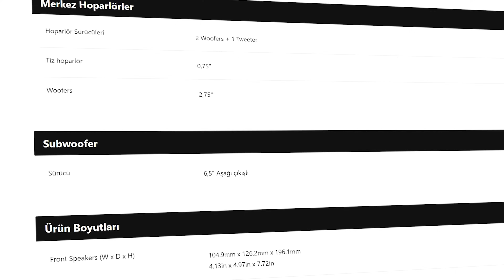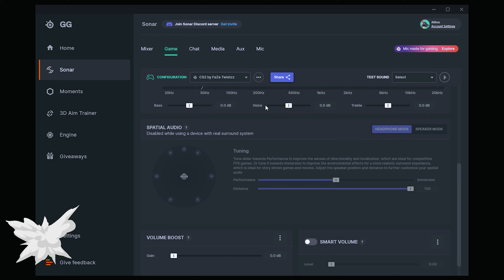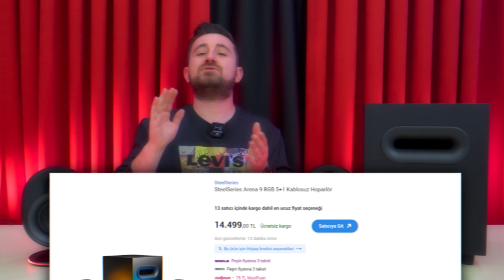KOMŞULARINIZ BU VİDEOYU GÖRMENİZİ İSTEMEYECEK! SteelSeries ARENA 9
Daha önce farklı bir modelini incelediğimiz SteelSeries’in ses çıkışı olan bir çok cihaz ile uyumlu hoparlör seti ARENA 9’u inceledim.

SteelSeries’in toplamda 3 adet hoparlör modeli bulunuyor elimizdeki arena 9 en kapsamlı ve profesyonel modeli. Diğer modelleri ile arasındaki farklardan bu videoda bahsettim.

Hoparlörlerde en yaygın sürücüler olan dinamik sürücü kullanılmış bu sayede tiz seslerin maksimum netlikte çıkış yapması sağlanmaya çalışılmış.

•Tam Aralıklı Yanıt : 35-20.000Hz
‎•300 Watt
•Hassasiyet/duyarlılık : 89  db.
•Maksimum Ses Basınç Seviyesi yani spl : 100db
•Sürücü Malzemesi : Organik Elyaf ve İpek

Arkada bulunan kablosuz hoparlörler ve önde bulunan 2 adet hoparlör 2 yollu olarak geliyor. Bu da segmentindeki standartlarda olduğunu gösteriyor. Ayrıca RGB aydınlatma mevcut Ana subwoofer’a baktığımızda 6,5 inç boyutunda Aktif Subwoofer bulunuyor.

Bilmeyenler için şöyle daha açıklayıcı olmak gerekirse 2 farklı tipi vardır. pasif subwooferın içinde amfisi yoktur, dışarıdan bir amfi ile beslenmesi gerekir, aktif subwooferın ise kendi içinde amfisi vardır. Arena 9 da harici bir amfiye bu nedenle ihtiyaç yoktur.

Bu ürün ülkemizde de satışı bulunan logitech Z906 5.1 ile kıyaslanabilir ancak bağlantı noktası anlamında daha elverişli bir ürün USB bağlantısı kablosuz bağlantı ve rgb ışıklandırma özellikleri bulunduğundan kıyaslama yaptığımızda daha avantajlı bir ürün olduğunu söyleyebiliriz.

► g:  / pchgrup